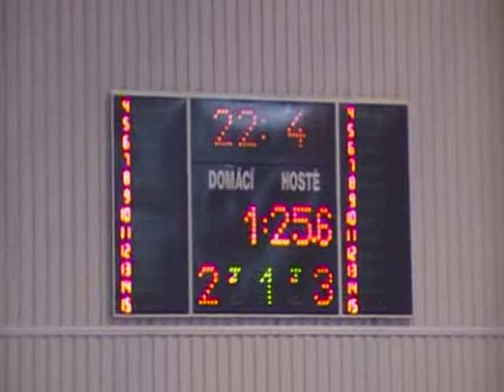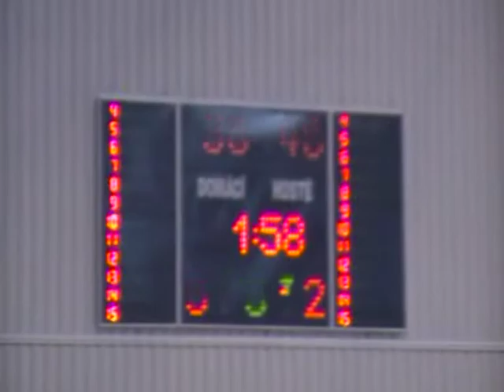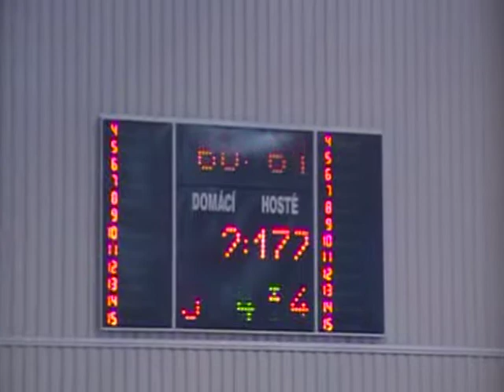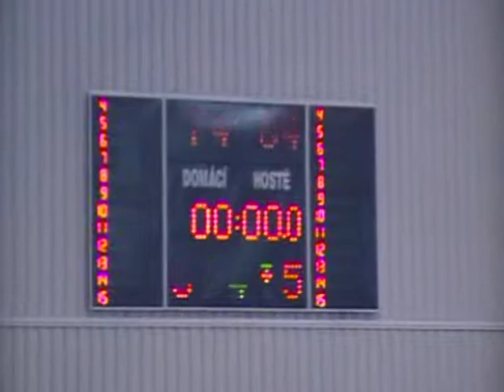NF BK NH OSTRAVA-PÍSEK